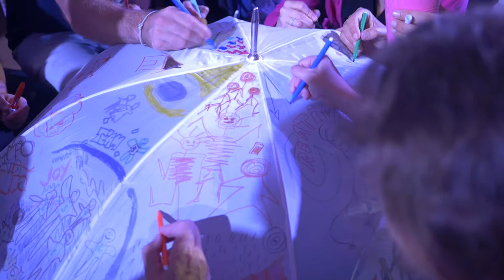What is Crea Conference?